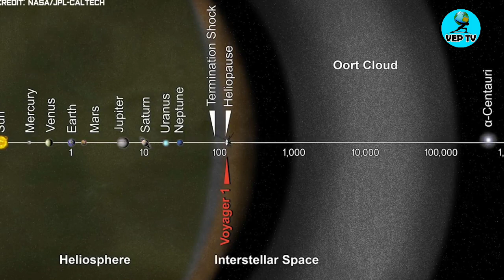மீண்டும் பூமிக்கு திரும்பும் Voyoger|உன்மை என்ன? VEP Tv